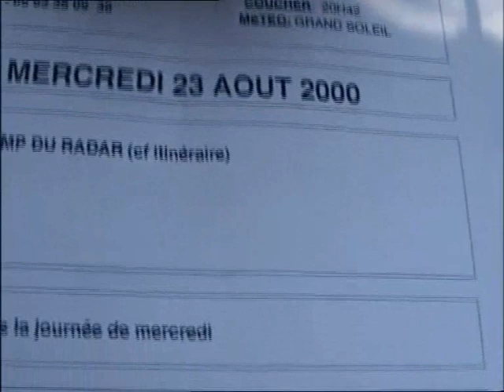Johnny Hallyday - Une journée avec Johnny ( Tournage du film 'Mischka' )( Rare )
Jean-François Stévenin reçoit Johnny pour une journée mémorable.
Reportage filmé par Salomé Stévenin